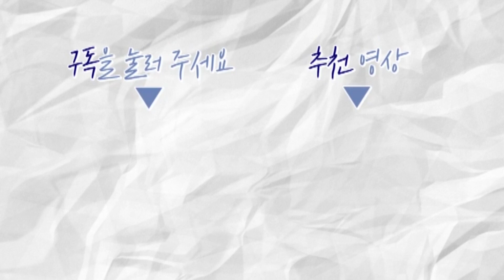(ENG·中文) 북한에서 살아남는 법? 호상비판과 자아비판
안녕하세요! 연통TV 구독자 여러분:-)

어제 왜 유성씨 영상 안 보셨어요?! 왜 좋아요 안 눌러주셨어요?!
오늘은 북한의 호상비판과 자아비판에 대해 이야기 해보려합니다😊

북한에서는 공동체 안에서 나와 남을 비판하는 시간을 가진다고 하는데요.
북한의 생활총화가 궁금하시면 영상으로 확인해 주세요😉

* 01:08 '선제선동'이 아니라 '선전선동'입니다.

♥나라&유성을 앞으로도 보고 싶다면 구독!
♥영상을 재밌게 봤다면 좋아요!
♥나라&유성을 친구에게 소개하고 싶다면 공유!

프로듀서_김지혜
편집·CG_민지영